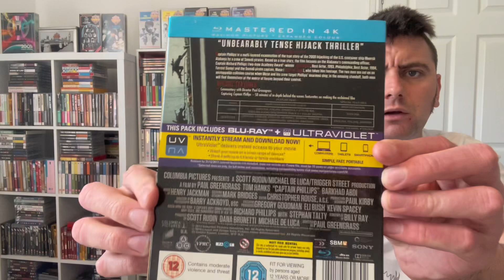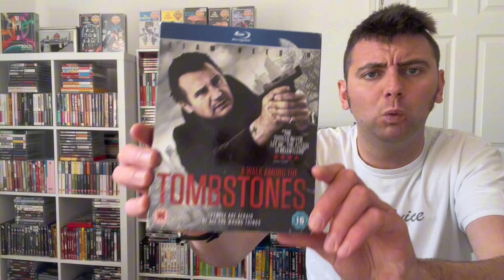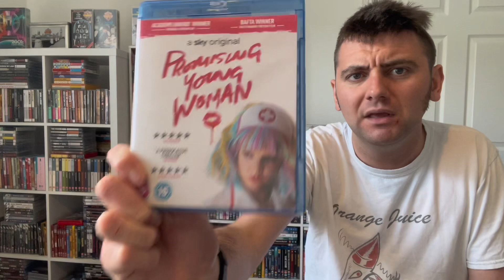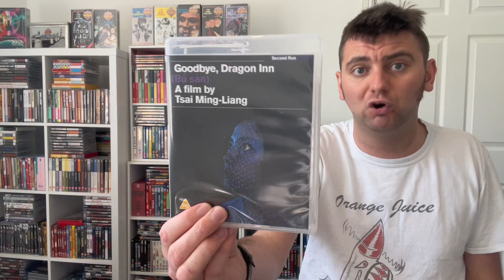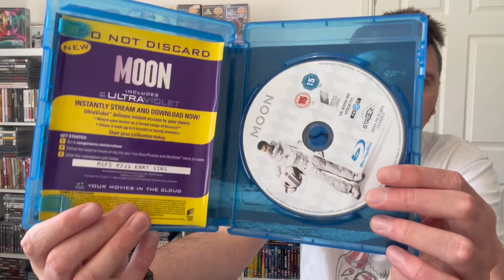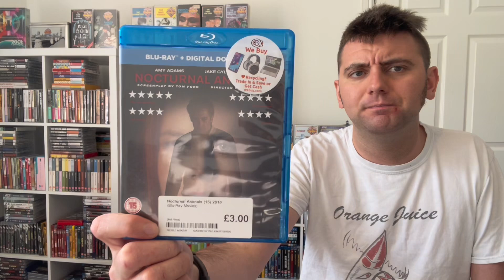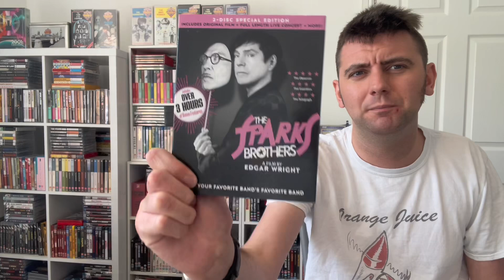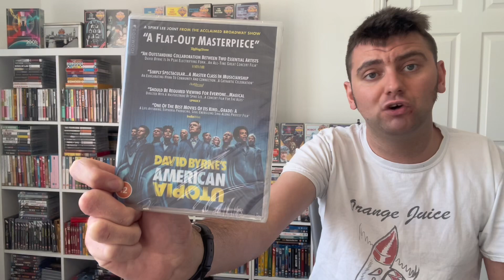My Blu-Ray Collection Part 17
Hello all; welcome back to another video and welcome to Sammy G’s World Of Cinema.

Today on the channel; I am going to be continuing on my Blu-Ray collection series showcasing all the standard Blu-Rays; then the Boutique items then eventually the 4Ks. Hope you enjoy this instalment in this evergrowing series 🙂